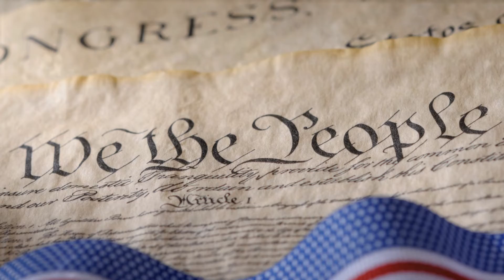Dreamer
I'm a dreamer, too.
Dreamin bout the red, white and blue.
Baseball, Mom, and Apple pie, summertime barbecues.

I dream of little things we used to do.
Snowscape Merry Christmas lights,
Walkin round town safe at night.
Yeah, I'm a dreamer, too.

I was born in the land of the free,
Ain't nothing in the world means more to me.
But bein free don't mean no laws,
Right is right, just because,

I'm a dreamer still.
I'm dreamin of a city on the hill.
Where Dads and Moms fulfill their roles,
And we all believed in unborn souls,
Yeah, I'm a dreamer, still.

I'm dreamin bout the red, white and blue.
Baseball, Mom, and apple pie, and summertime barbecues.